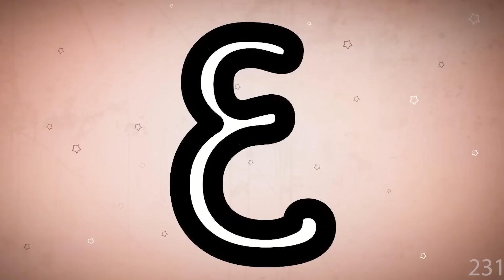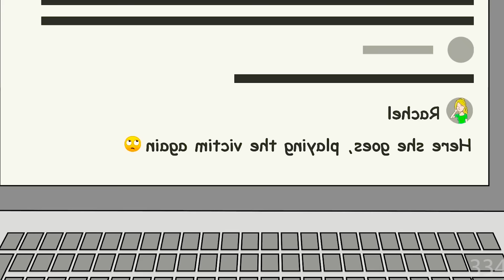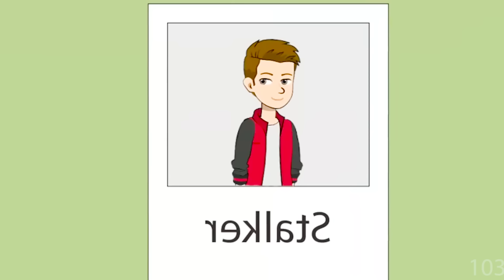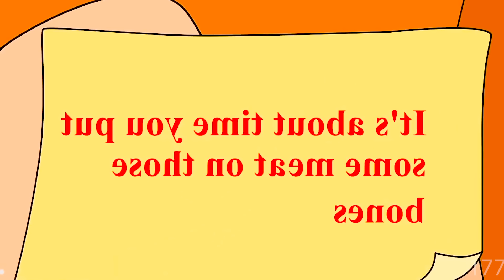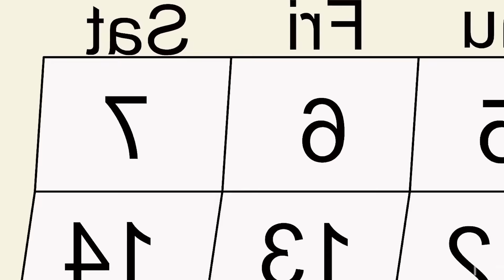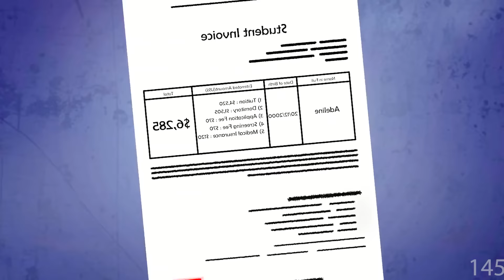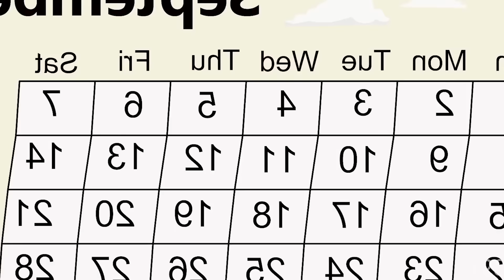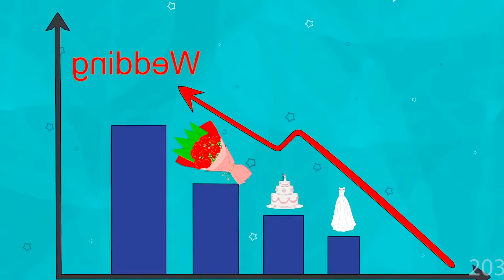Malam Tahun Baru Paling Menyedihkan Dalam Hidupku | Cerita Saya Animasi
Siap untuk terpesona oleh keajaiban bercerita? Selamat datang di _________, tujuan utama untuk kisah animasi menakjubkan yang akan membawa Anda dalam perjalanan emosional yang memikat. Mulai dari cerita tentang kasih sayang dan persahabatan hingga pengalaman mengatasi tantangan yang seru, saluran kami hadir untuk menghibur, menginspirasi, dan membuat Anda ingin kembali lagi. Bergabunglah dengan komunitas jutaan pelanggan kami saat kami membagikan kisah nyata yang dihidupkan kembali melalui animasi yang menakjubkan. Siap untuk tertawa, menangis, dan merasakan koneksi yang belum pernah Anda rasakan sebelumnya.

Siap terpesona oleh keajaiban bercerita di _______? Saluran kami didesain untuk menyajikan kisah nyata yang paling luar biasa dan menakjubkan. Dari cerita-cerita sukses hingga pertemuan yang mendebarkan dengan hal-hal supernatural, kami menawarkan pengalaman yang imersif tak tertandingi.

Tonton lebih banyak video Pertunjukan Cerita Animasi MSA di Podcast ini: Kompilasi Cerita Animasi Cerita Animasi Saya | Kisah MSA Sebelumnya:

Pertunjukan Sejarah Animasi MSA 🌙
Pertunjukan Sejarah Animasi MSA. Dilarang melakukan reproduksi atau publikasi ulang seluruh atau sebagian video/audio ini.